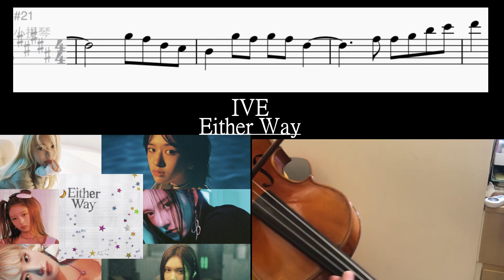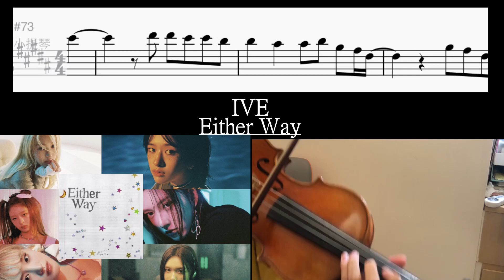ive (아이브 ) l Either Way (Violin Version) l ABC l Violin Cover l Sheet Music l IVE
IVE Either Way from 1st Mini Album

Violin: ABC
Mixing: ABC